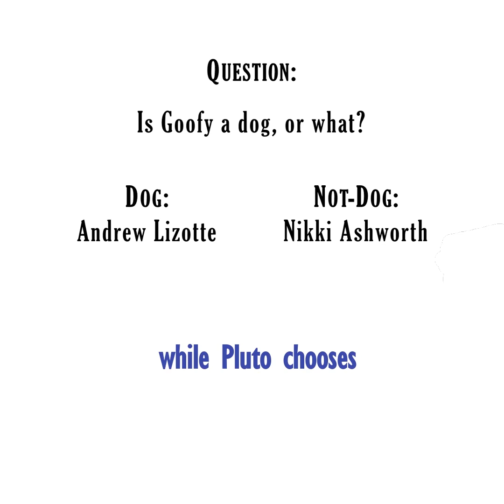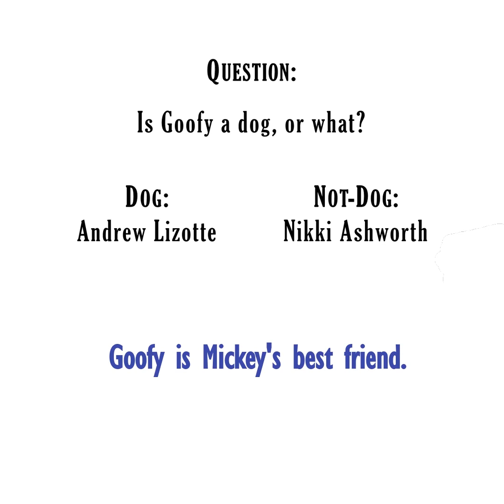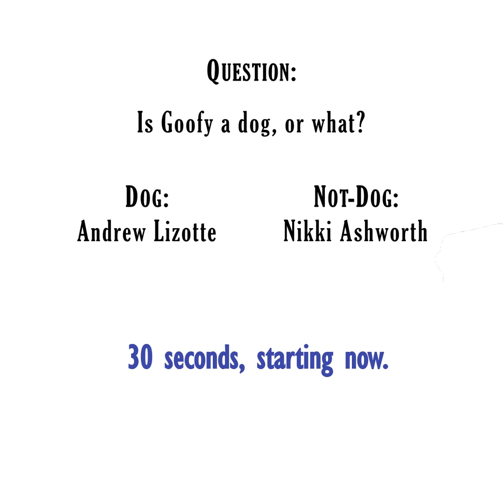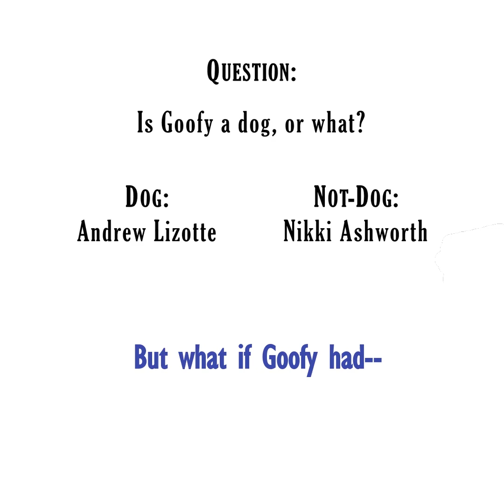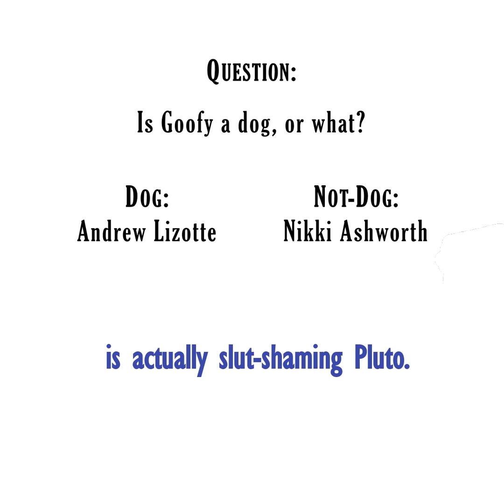Comedy Game Showdown - Debate: Is Goofy a Dog or What? (Haus of Maus)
The Aristocats: Nikki Ashworth, Keegan Hawkeswood, Joe Botelho
The Mouseketeers: Andrew Lizotte, Sidney Cummings, Ryan Zeitz